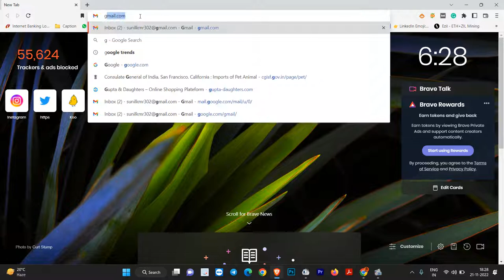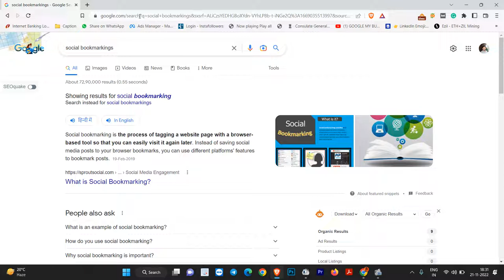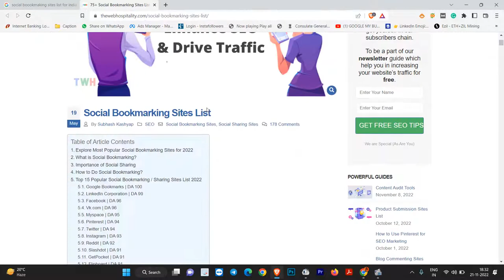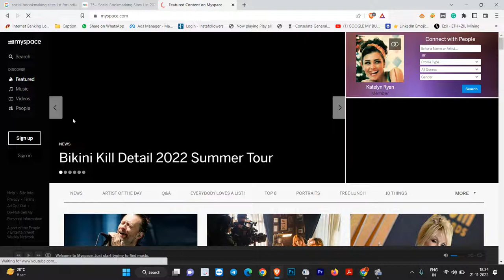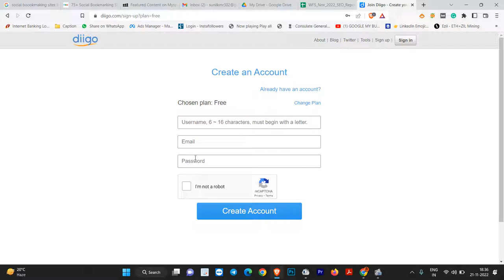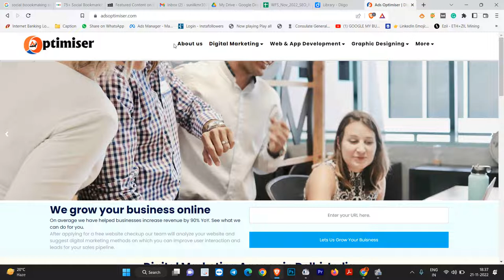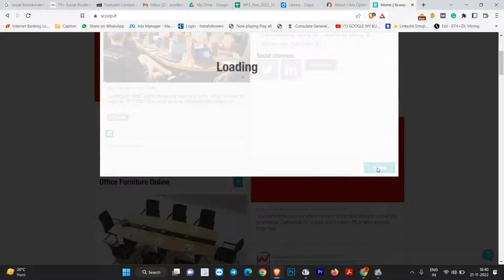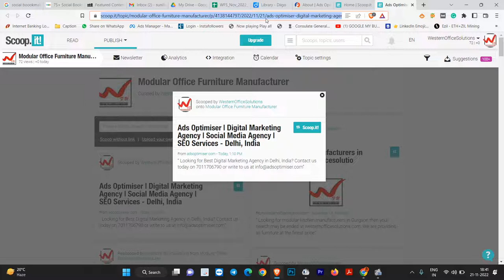How to do Social Bookmarking in SEO? Social Bookmarking Submissions in SEO - Session II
Social bookmarking submission is an activity of Off-page SEO which enables you to add a link to other websites. You may post your targeted keyword in the title, short descriptions, and the last option available for tags. It is the best activity of Off-page SEO to index your website asap.